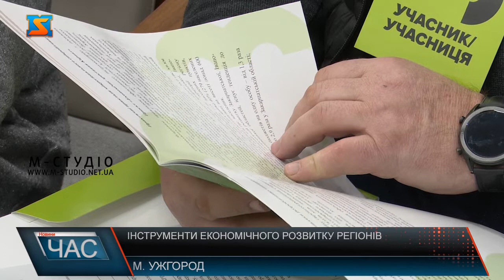Інструменти економічного розвитку регіонів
Проєкт Секторальної підтримки ЄС «Розвиток міжрегіональної співпраці шляхом створення інструментарію та інфраструктури міжрегіонального розвитку» розпочався 8 грудня на Закарпатті.На заході розглянуть основні аспекти економічного розвитку області: створення умов для залучення інвестицій, розробка стратегії розвитку Закарпатської області, аналіз соціально-економічної ситуації та розробку програм регіонального розвитку.Голова Закарпатської Обласної Ради Володимир Чубірко розповів успішні проекти міжрегіонального та транскордонного співробітництва